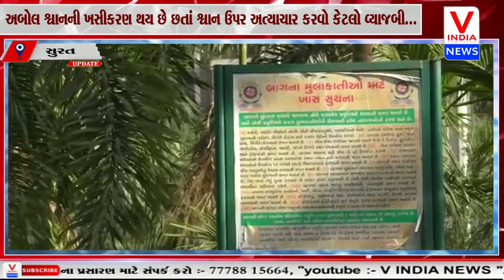સુરત :- અબોલ શ્વાનની ખસીકરણ થય છે છતાં શ્વાન ઉપર અત્યાચાર કરવો કેટલો વ્યાજબી...|| V India News